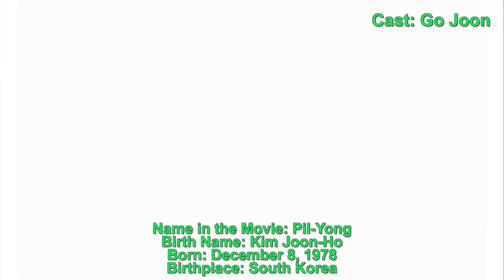KBS Drama Special: Too Bright Outside for Love - Upcoming Korean Drama in September 2018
Too Bright Outside for Love

Profile
TV Movie: Too Bright Outside for Love (literal title)
Revised romanization: Neomoo Hannatui Yeonae
Hangul: 너무 한낮의 연애
Director: Yoo Young-Eun
Writer: Kim Keum-Hee (novel)
Network: KBS2
Episodes: 1
Release Date: September, 2018
Runtime:
Language: Korean

Plot Synopsis
Yang-Hee (Choi Gang-Hee) is a stage drama director. She gets tired from tough situations around her. One day, she meets Pil-Yong (Go Joon). They haven't seen each other in 19 years, when they attended the same university. Soon, Yang-Hee's life changes.

Notes
Based on the novel "Neomoo Hannatui Yeonae" by Kim Keum-Hee (published July 15, 2016 by Munhak Dongne).
Character posters for KBS2 drama special “Too Bright Outside for Love.”
2018 KBS Drama Special:
Drama Special: Too Bright Outside for Love | Neomoo Hannatui Yeonae (KBS2 / 2018)

Cast
Choi Gang-Hee - Kim Yang-Hee
Go Joon - Lee Pil-Yong
Park Se-Wan - Kim Yang-Hee (university student)
Jeon Sung-Woo - Lee Pil-Yong (university student)
Kim Joo-Hun - critic
Kil Hae-Yeon - Pil-Yong's mother
Kim Min-Sang - Yang-Hee's father
Lee Won-Geun - hamburger place employee